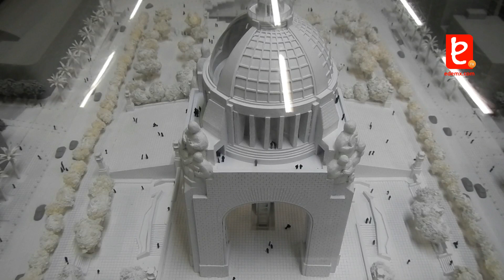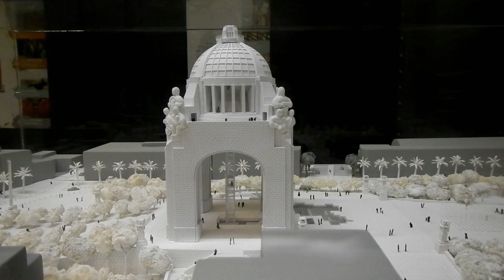Maqueta del Monumento a la Revolución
Esta maqueta se localiza en el Monumento a la Revolución y muestra a detalle la Plaza de la República y el monumento.

MMXV(C)
ID796